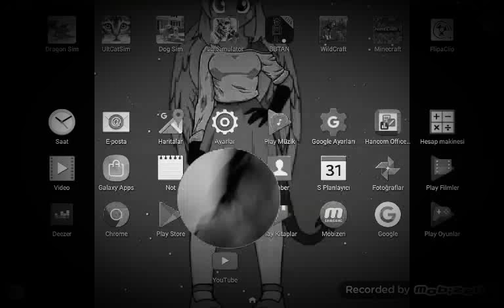not hackded cat sim